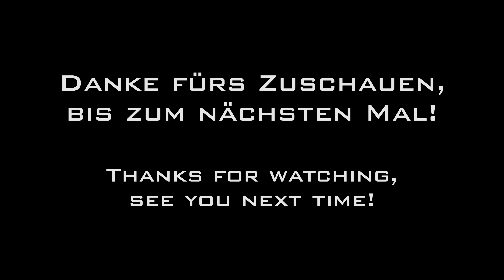new 🇩🇪 Volvo FH 750 hp abnormal load transport 🚚🚧⚠️ delivering Caterpillar 340 exvavator👷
➤ TIP JAR ☕ - - - - - use the "THANKS" button here on the page below the video ✅
➡️ Safe and transparent using the "THANKS"-BUTTON 💚 right here below this video! ✔️
➡️ Just switch off your Ad-blocker on Youtube! I will get a little commission when you are watching a quick advertising spot. Thank you! ✔️

Local contractor Rolf Riedel just purchased this impressive brand new 750 hp semi truck.

You can support me! ✅
watching a quick advertising spot.
➡️ Just switch off your Ad-blocker 🛑 on Youtube! I will get a little commission when you are  watching a quick advertising spot. I APPRECIATE YOU!